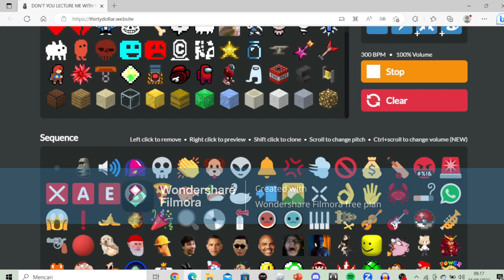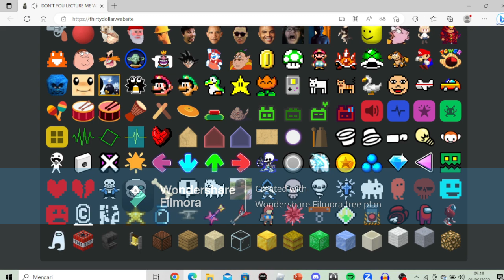goofy ahh sound! 💀 (sorry lagging)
discord acc : xBqconFr#7073